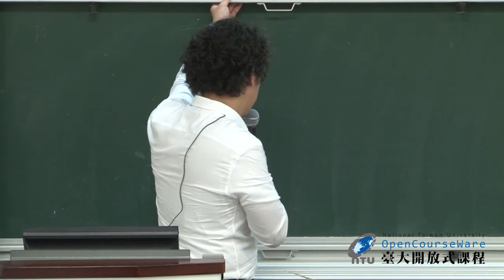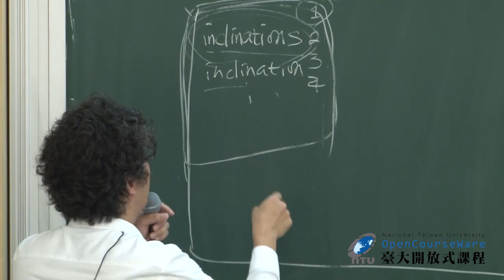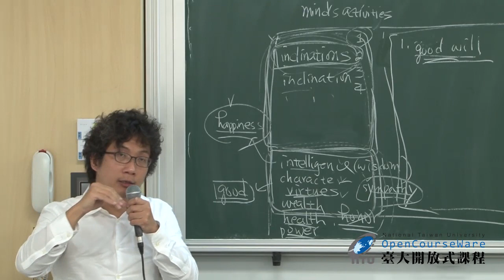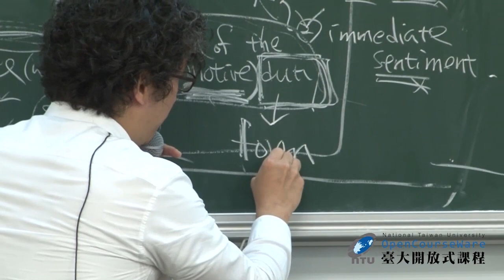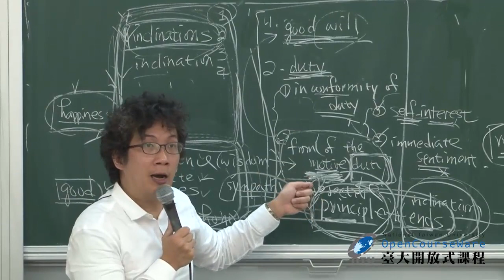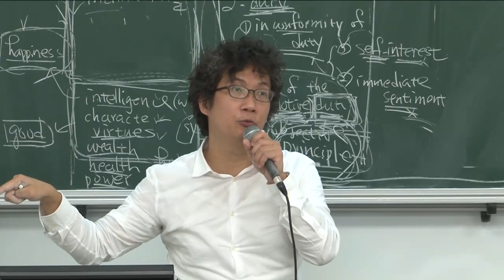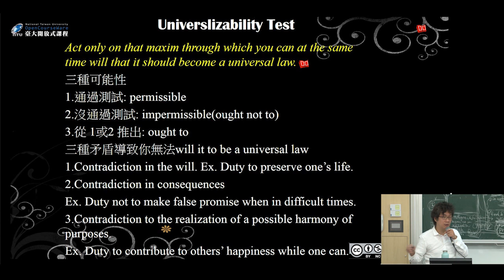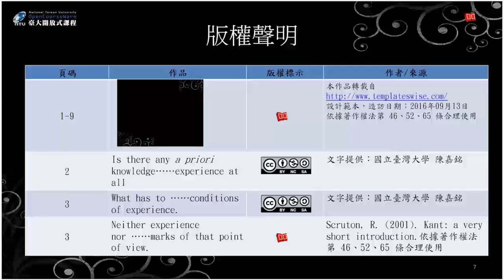西洋政治哲學概論 14. 康德論「人作為目的」